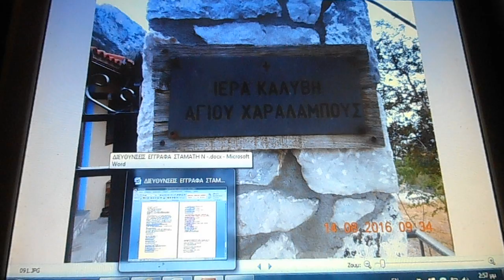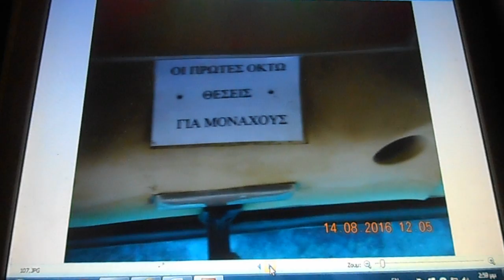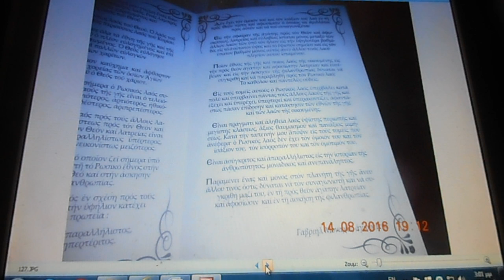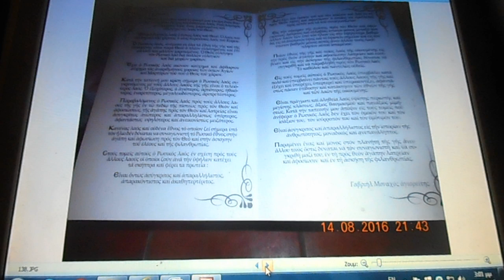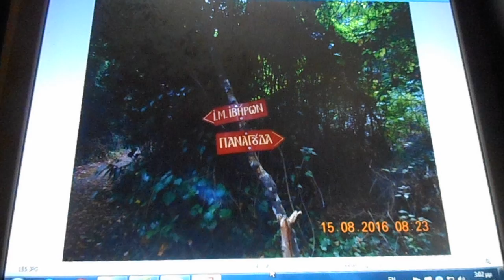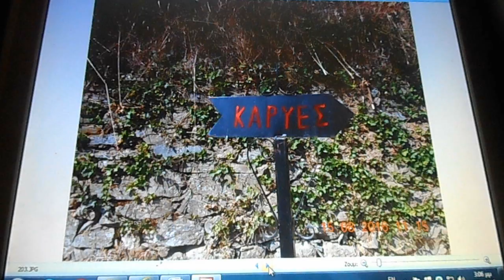Ι Μ Μεγίστης Λαύρας 2ο μέρος Ιστορικής ενημέρωσης 15/09/2016 002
Ι  Μ  Μεγίστης Λαύρας 2ο μέρος Ιστορικής ενημέρωσης 15/09/2016